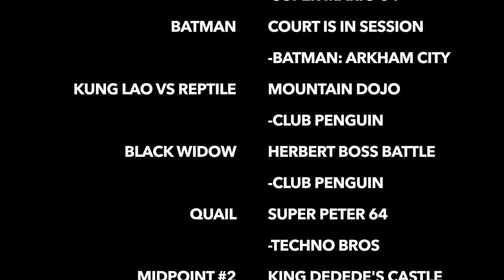Never Before Seen Animations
7 YEARS AGGHGHFAHOIFHEADNCNHOSCDPNC LETS GOOOOO

To celebrate here's 8 minutes of unreleased animations that you haven't seen before!

Here's some fun facts/ backstory to the animations seen in this video:
-Deadpool Vs Wolverine: a video I started on back when Deadpool and Wolverine was in theaters but had to stop working on to make my entry for the Sonic & Knuckles Collab. I'm gonna continue working on it sometime soon and it'll probably come out early 2025.
-Ninja Monkey: I made this in late 2023, right after The Ultimate Stikbot Battle and was going to continue working on it but got busy working on The Ultimate Stopmotion Battle. I'm hoping to finish it sometime in the future.
-TMNT Raph Vs The Alien: This would be fun to finish up but with my plans I don't know if I'll be able to.
-Spartan Showdown: This was started mainly as a test using the Halo Mega Construx figures but then I thought "hey that'd be a cool video" and I never finished it.
-Easter Run: I started making this for a stikbot easter contest but got busy working on something else and never finished it.
-Bad Guys: This was gonna be a basic Spider-Man Vs Bad Guys fight to test out and play with the Spider-Man figure which I had just gotten but like the rest of these I started working on something else and never finished it. The voice lines they were meant to say was like "we are bad guys and we do bad things".
-Desktop BattleField: This was gonna be like a team deathmatch round of Halo, probably made when I was playing a lot of Halo.
-Stikdog: This was originally for my 1,000 Subscriber Q&A Special which I never finished. This animation was in response to someone asking "what is your favorite stikpet."
-Item Stand: This was gonna be a collab between me, Gabe's Animations, and one of our friends but we never continued past this part. This is the part that I made.
-Batman Vs 8Ball: I had a cool idea for a Batman series which would've had 6 episodes and I wanted to get started making it with just a basic battle between Batman and a goon/worker for Joker. This is obviously a long time ago, you can tell from the worse quality.
-Kung Lao Vs Reptile: I just got these 2 figures for Christmas and really wanted to do a battle with them but they were heavy figures and struggled to stand up with this set so there was no way I was gonna continue making this.
-Black Widow: I started making this after getting home from the Black Widow movie which was alright but I wanted to make a cool animation with the Black Widow team doing a heist thing and had full intentions on finishing it... I don't know why I stopped but once I was gonna continue it I had gotten much better at animation and thought the quality was too low for my standards.
-Quail: I made this on vacation using a Quail I got from a vending machine at a Mexican Restaurant (they had some damn good food) and using a jar of peanut butter to prop my phone up since I wasn't planning on animating and didn't bring any equipment
-HBH Miles Vs Venom: This was the original episode 4, I stopped working on it because this was before episode 1 was out and I needed to focus on the other episodes before 4. Once it got time to making episode 4 this was below my animation standards so I canceled it.
-HBH Iron Man: Basically same with the Miles one. I was working ahead of the episode I was on, I think this was gonna be episode 6 or something... but obviously it's not anymore.
-HBH Mario: This was back in Covid, you can tell by the mask on the table that my mom had to wear for work. Yeah... I would love to still make a Mario HomeBound Heroes episode but it probably won't be using this animation.

intense cyberpunk fight music by: @WhiteBatAudio